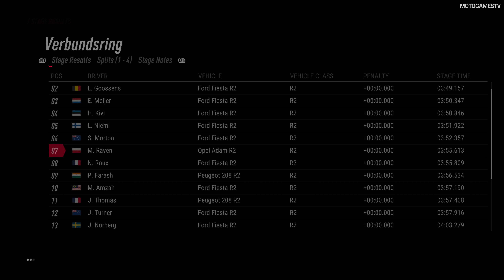DiRT Rally 2.0 - Opel Adam R2 - Germany Rally Gameplay [4K 60FPS]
Germany Rally is available as part of Season 1 Content

Stage: Verbundsring

0:19 - Gameplay
4:38 - Replay

Played with Thrustmaster TX wheel

Xbox One X 2160p 60FPS gameplay

MotoGamesTV